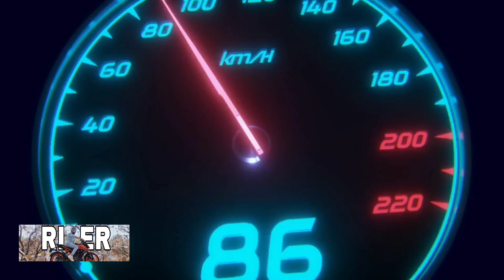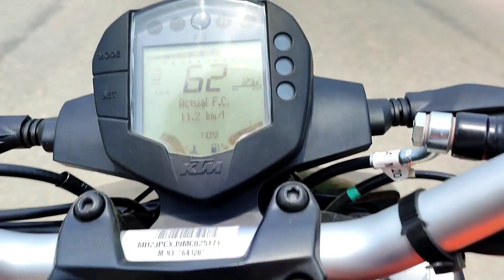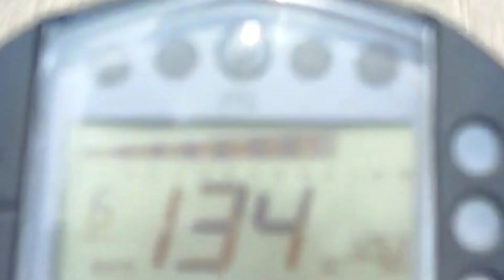2022 KTM Duke 200 BS6 Top Speed || Rider Samu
2022 KTM Duke 200 BS6 Top Speed || BS6 Duke 200 Top Speed || Rider Samu ||

 Hi this is Samuyal Gurung from Gorkha. Welcome in Rider Samu YouTube channel. I hope this video helped you. I hope, from this video you got some information regarding KTM Duke 200 top speed

2022 KTM Duke 200 BS6 top speed
KTM Duke 200 BS6 top speed
Duke 200 BS6 top speed
KTM Duke 200 top speed
KTM Duke 200 top speed in India
KTM Duke 200 top speed in Nepal
2021 KTM Duke 200 top speed